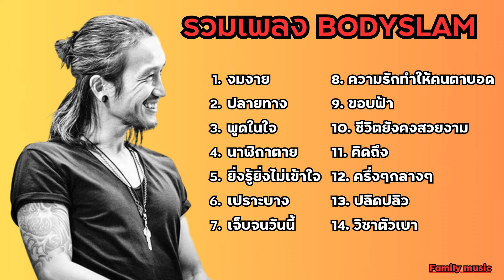รวมเพลง bodyslam - งมงาย ปลายทาง พูดในใจ นาฬิกาตาย